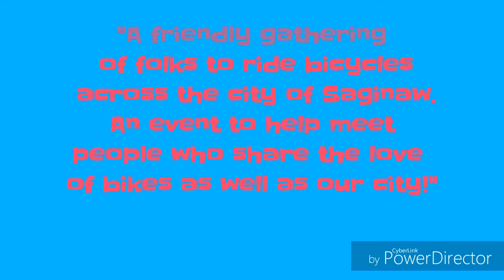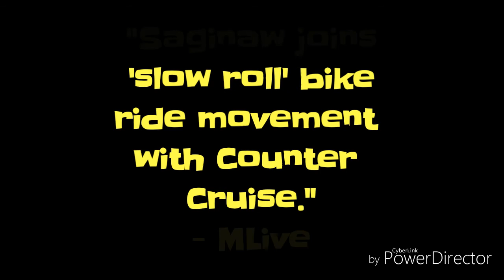Counter Cruise first documentary